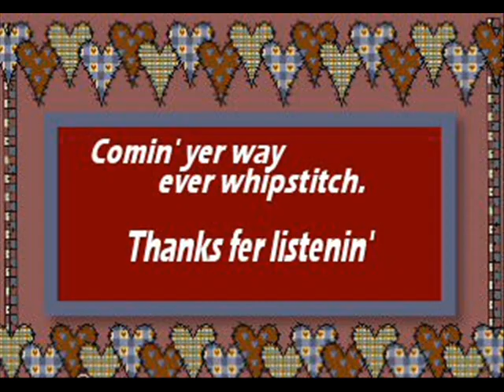Moonshine Hollow Jimmy Martin